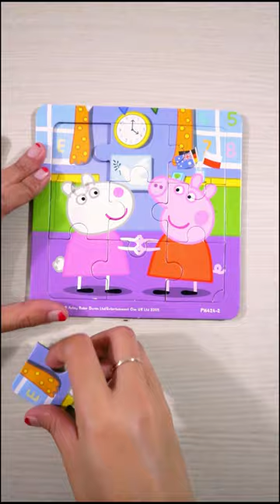Peppa & Suzzy 🧩 | Hello Binbin